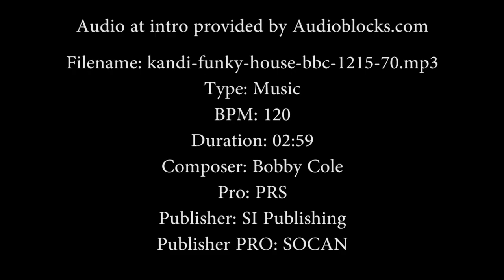RubyConf 2018 - Code Review, Forwards and Back by Sumana Harihareswara & Jason Owen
Your team’s code review practices cause ripple effects far into the future. In this play, see several ways a single code review can go, then fast-forward and rewind to see the effects – on codebase and culture – of different code review approaches.

The setting: an office conference room. The characters: a developer, who’s written a chunk of new Ruby code, and a team lead, who’s about to review it. The code is not great.

See a fast-paced montage of ways things can go. Recognize patterns from your past and present. Learn scripts for phrasing criticism constructively. And laugh.